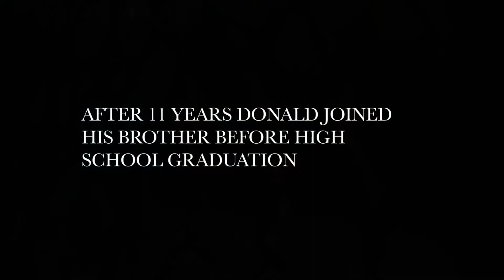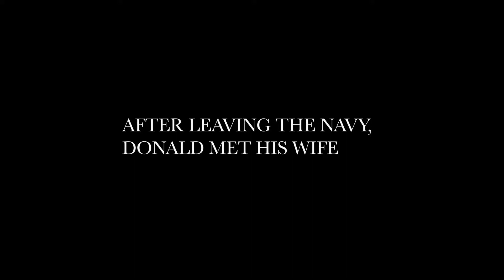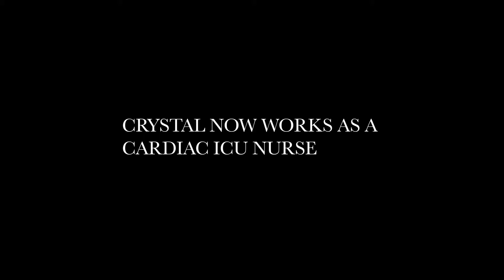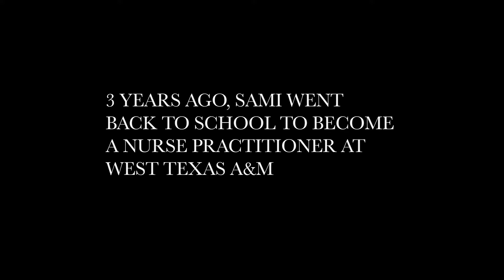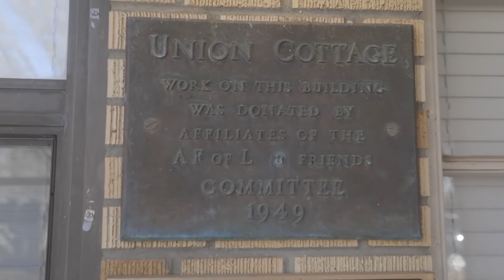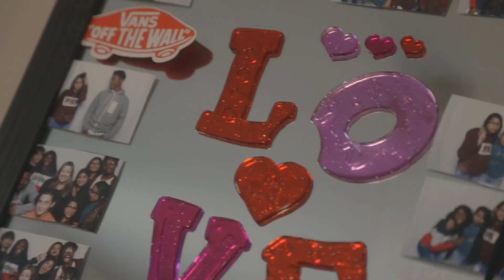Coming Home Video - Amarillo Children's Home